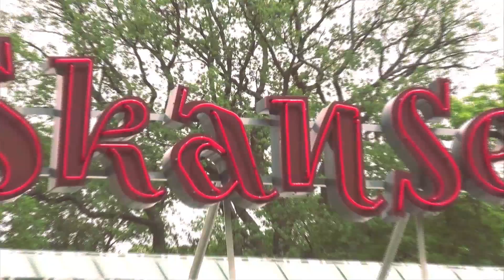Barnens allsång på Skansen med Ayla och Tobbe Trollkarl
Varje sommar röjer vi loss ordentligt på Skansen när Barnens Allsång tar plats på Sollidenscenen. I år får Ayla sällskap av Tobbe Trollkarl och artisterna Zillah & Totte (8 juli), Timoteij (15 juli), Markoolio (22 juli), Amy Diamond (29 juli) och Sean Banan (5 augusti).

Foto: Elsa Glemme